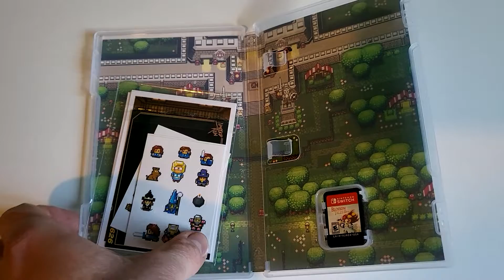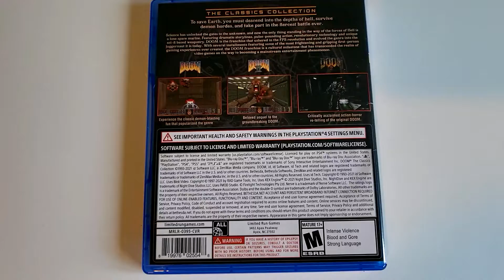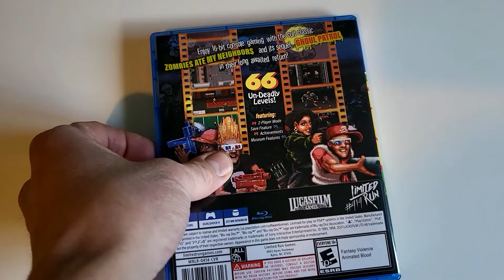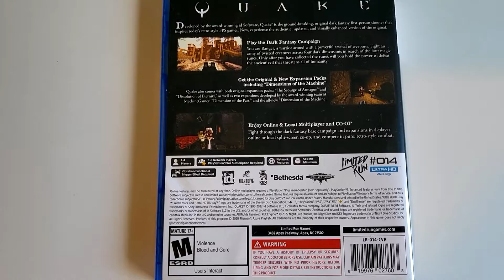A quick Look at my Limited run games collection!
Starting to build a small collection up of these amazing games!